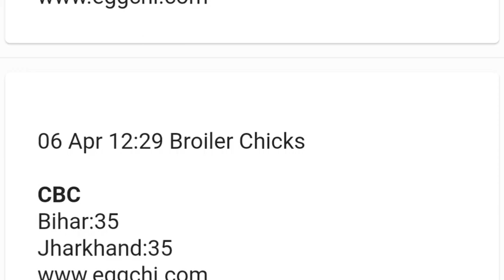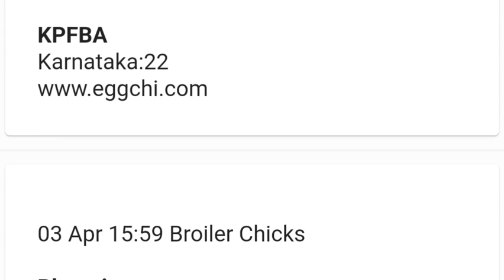Chiks Rate | इस हफ्ते चूजे का भाव